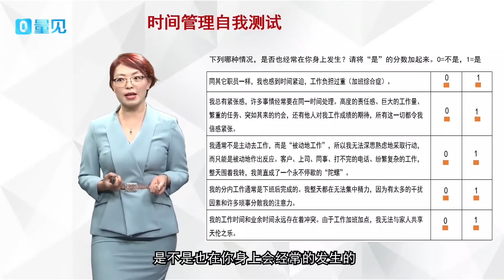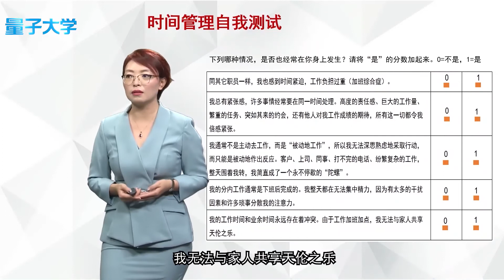时间管理3大误区：工作再努力，也是无用功！